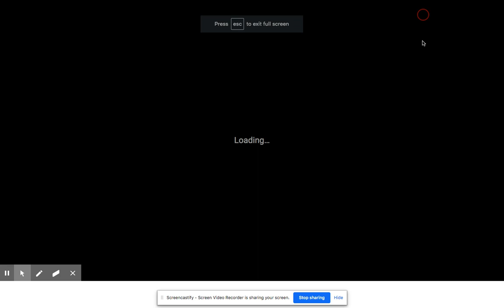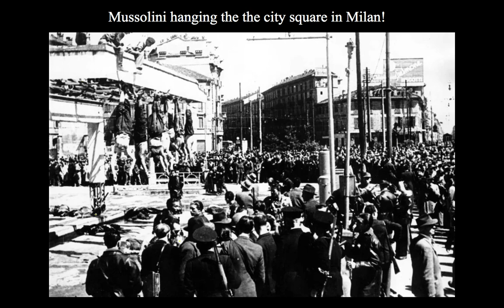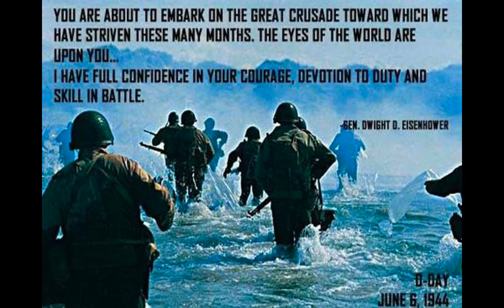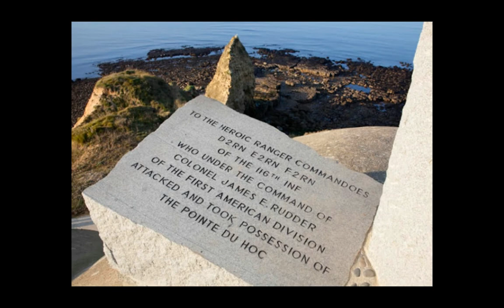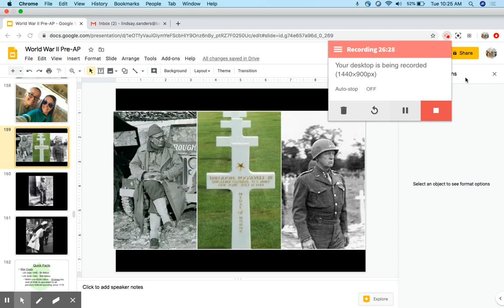Operation Torch-D-Day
Operation Torch to D-Day